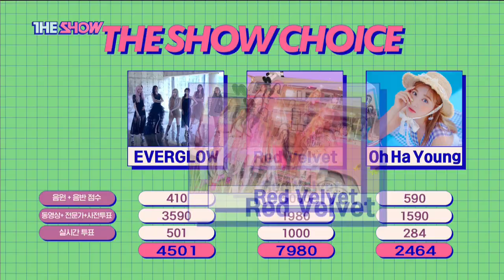Red Velvet, THE SHOW CHOICE! [THE SHOW 190827]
레드벨벳, 더 쇼 초이스
RedVelvet, THE SHOW CHOICE

The K-POP